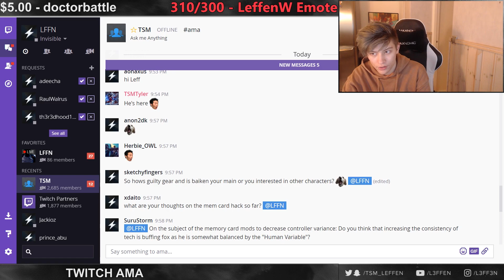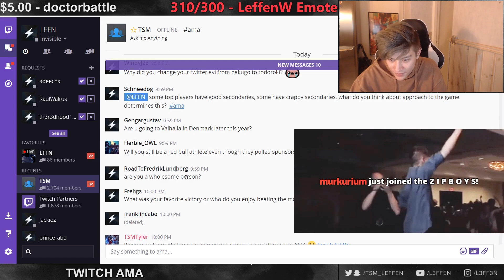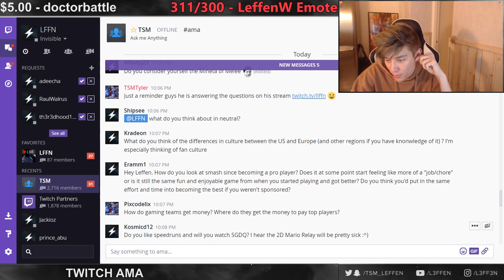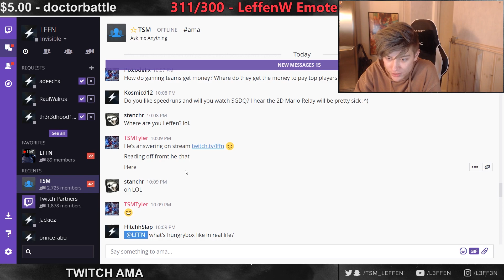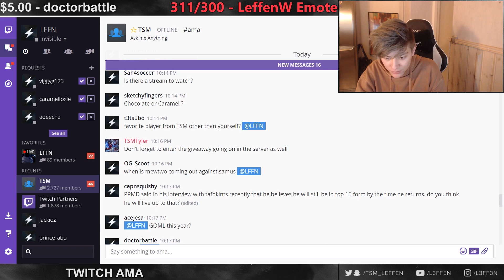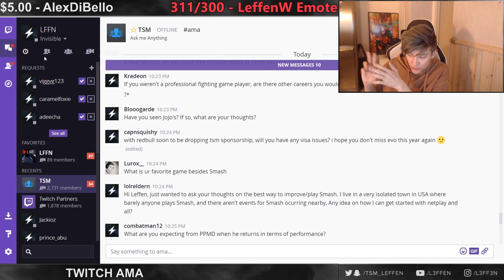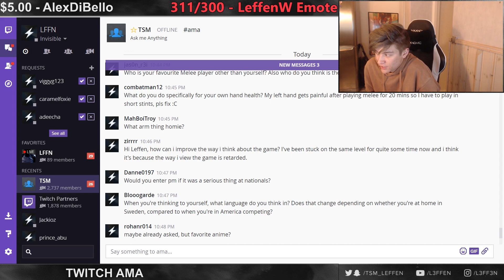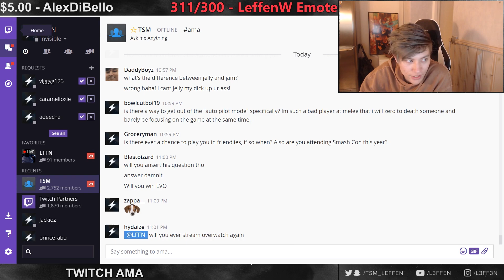"Is PPMD Still Top 15?" - Leffen AMA